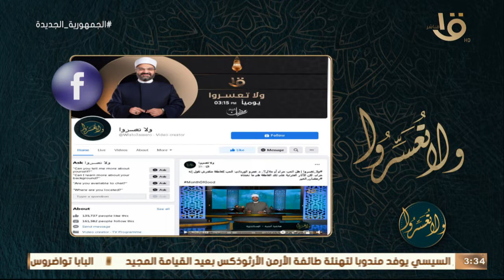ولا تعسروا | متصلة تبكي لـ د.عمرو الورداني “انا عملت لنفسي خير ولقيته شر”